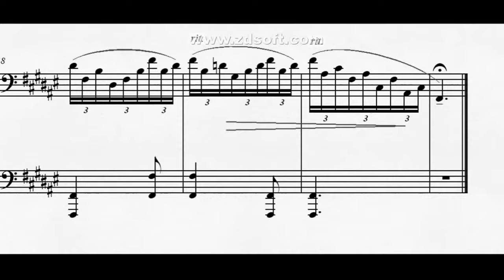DOK 7.17 - Pianeto (Balada Vespertina) ~ F#